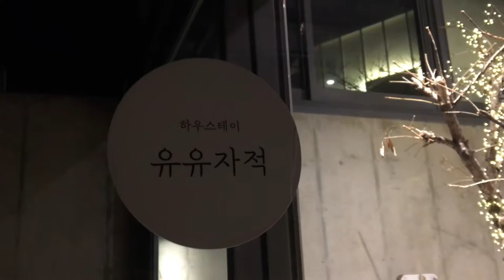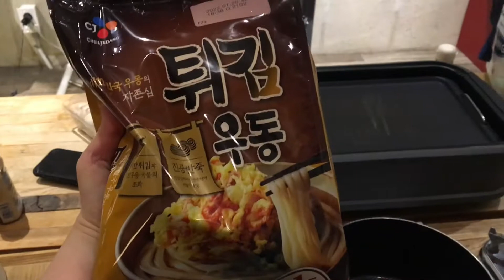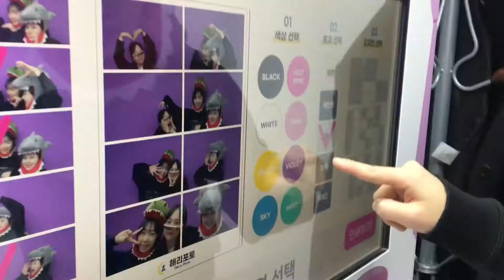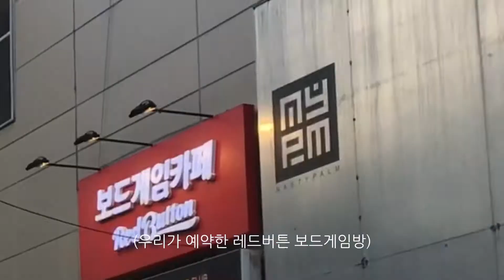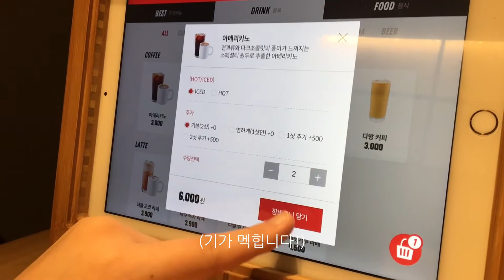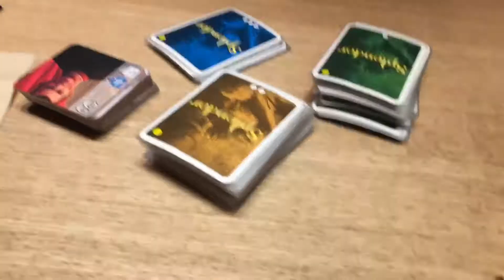사랑하는 미년들과💜|청도여행|방탈출|레드버튼보드게임